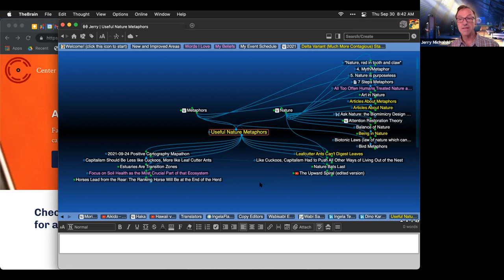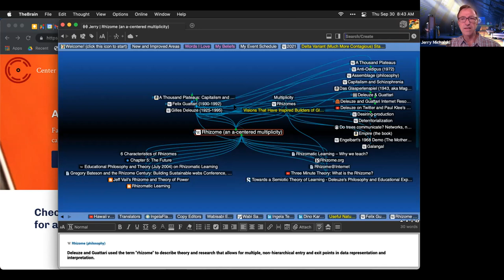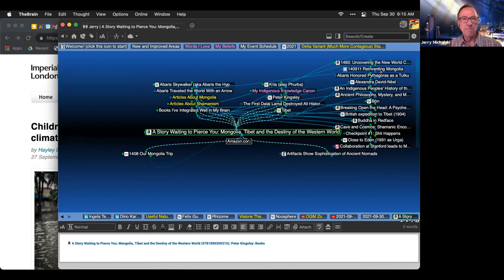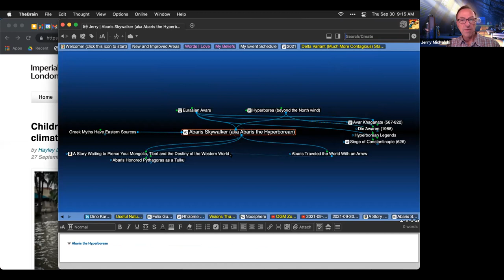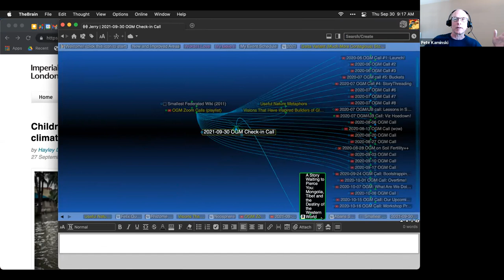2021-09-30 OGM Check in Call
We spent the first hour strategerizing Weaving the World, then shifted to our usual check-in rhythm. Thank you, team!

To join these conversations, visit OpenGlobalMind.com